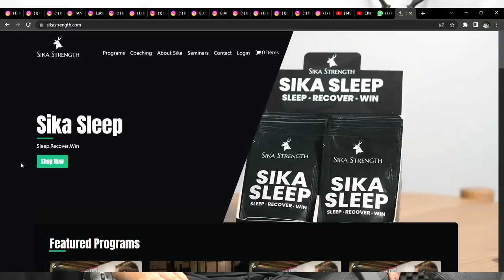Toshiki's Squat Beef With Clarence - Sika News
00:00 Intro
00:51 Toshiki's reason for 270kgx10
02:51 Tian 200kg Clean
05:19 Gigachad 175kg Snatch
07:14 Li Dayin 290kg Clean Deadlift
08:49 Ritvars 160kg Snatch
10:13 Arley 160kgx2 Snatch
11:37 275kg Squats at 18 yrs old
12:49 NLF 175kg Clean
14:50 110kg Muscle Snatch by Thrower
15:38 405kg Squat
17:02 Insane Gymnastics
18:05 Hicks 430kgx3 Deadlift